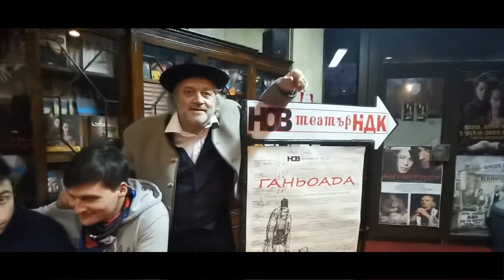Ganioada RK60 sec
"Ганьоада" по Алеко Константинов